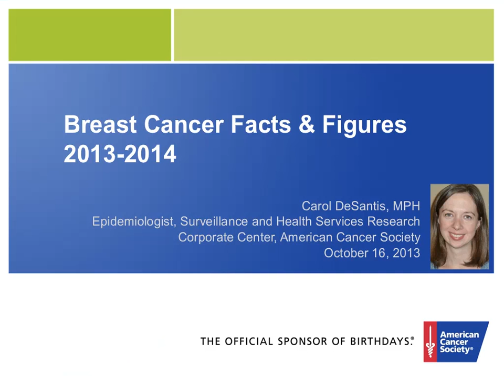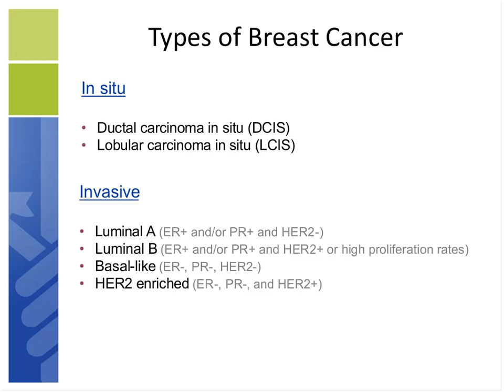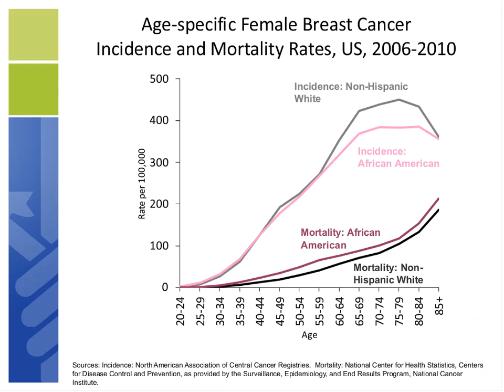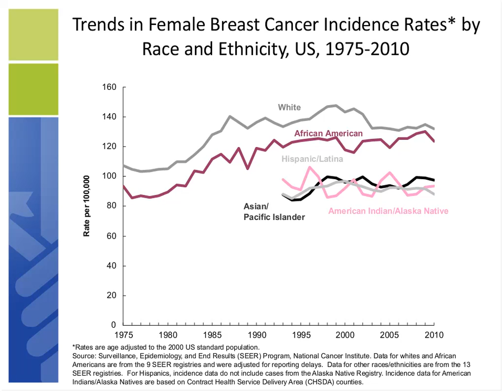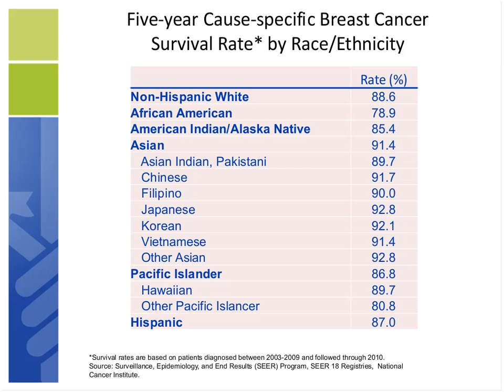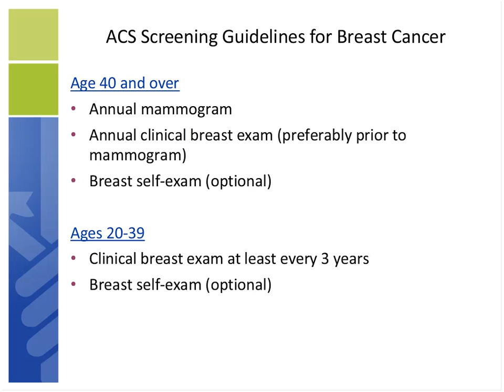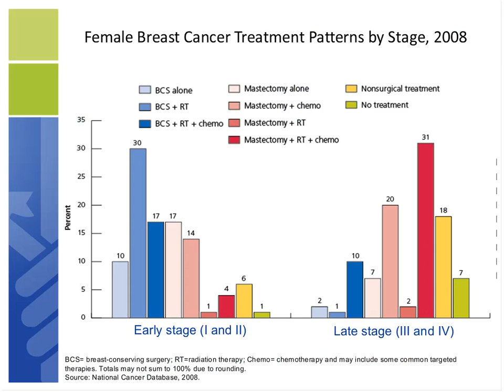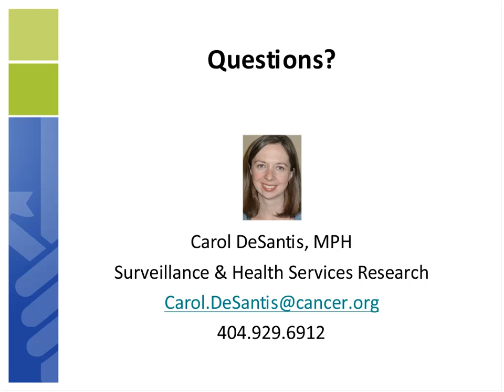Breast Cancer Facts & Figures 2013-2014 Key Findings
American Cancer Society research expert Carol DeSantis highlights key findings from the Breast Cancer Facts & Figures 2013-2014 report. Learn about breast cancer rates over time, by state, and across major demographic groups as well as information on risk factors and treatment.